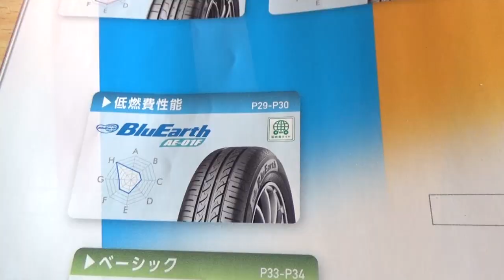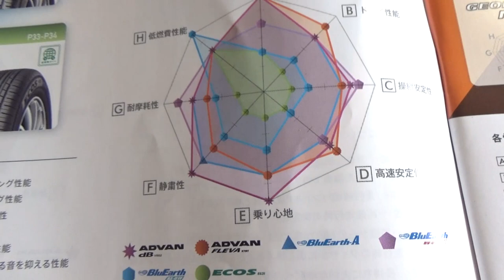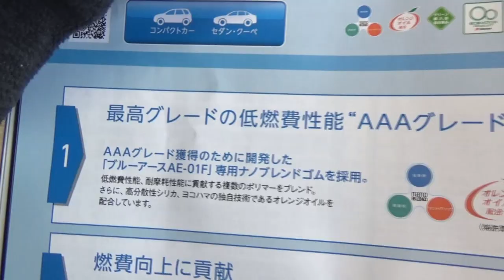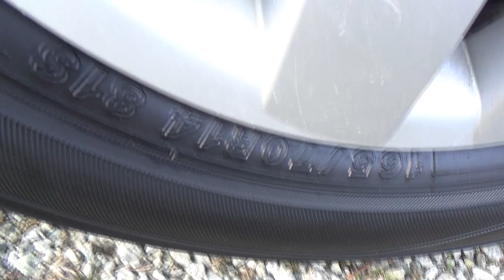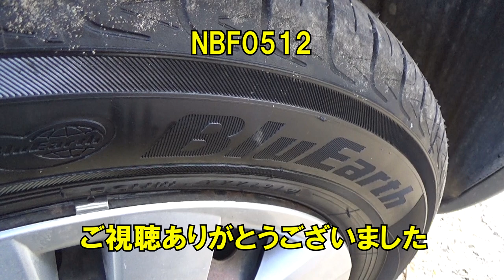【ヨコハマタイヤ】春なのでタイヤ交換します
『BluEarth AE-01F』へのタイヤ交換は、横浜ゴム系列のタイヤガーデンで旧タイヤ処分費コミコミで3万4,000円でやってもらいました。
手痛い出費だけど、しゃーない